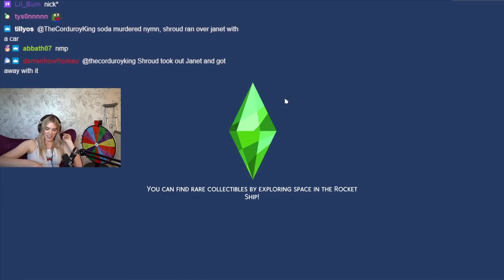I let this wheel control our lives..